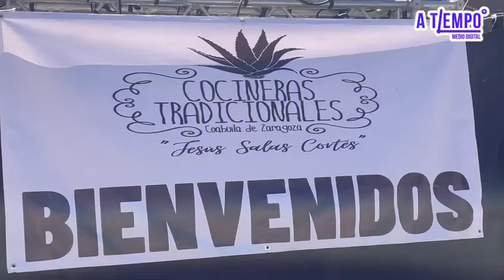Festival de las Cazuelas: Sabores y tradición en Saltillo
Descubre la magia del Festival de las Cazuelas en la Plaza Nueva Tlaxcala. Desde los guisos más antiguos hasta las recetas familiares, este evento es una oportunidad para celebrar la gastronomía y la cultura. ¡No te lo pierdas! 🍲🎶